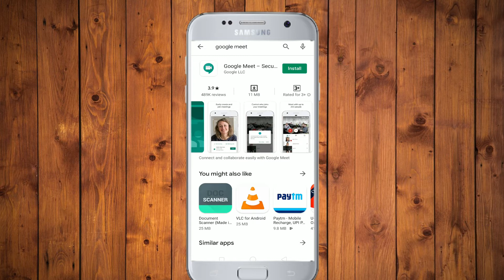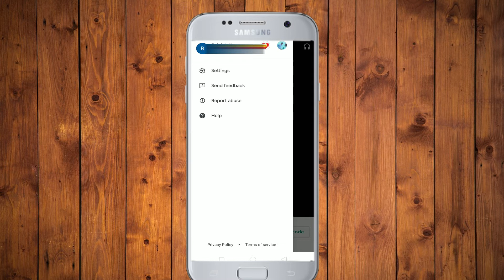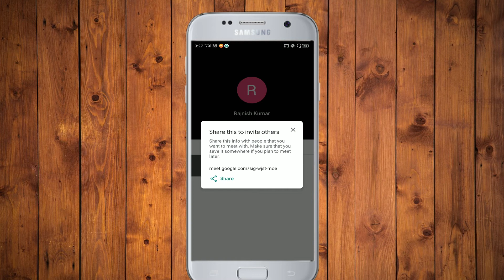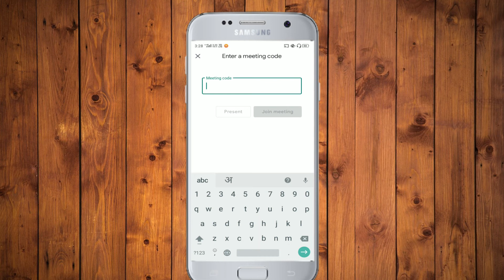How To Use Google Meet || And ||How To Create Account In Google Meet | 2020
Es video me ham Google meet me account banana sikhenge aur uska use kaise kre o bhi sath me sikhenge

Yadi video achcha laga to Video ko like💖 karna na bhule 👍👍👍

?sub_confirmation=1